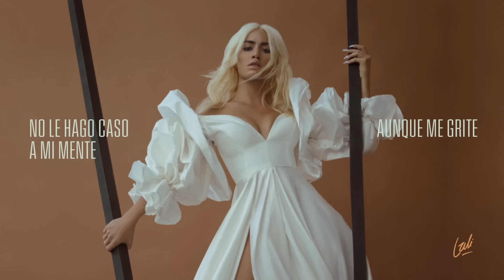Lali - Enredaos (Lyric Video)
Follow Lali!

Letra de "Enredados":

Yo creí que el amor nunca iba a tocarme
Siempre bajo control yo tenía mis planes
Pero tu llegaste
Y sin avisarme mi mundo cambiaste.

Me miraste así
Dije que interesante
Intenté resistir pero tu me besaste
Cuando llegaste
Sin avisarme mi mundo cambiaste.

Cuando tu dices mi nombre
Mi cuerpo siempre responde
No le hago caso a mi mente
Aunque me grite detente
Terminamos enredaos enamoraos.

Con este amor inocente
Saco mi lado indecente
Y terminamos enredaos enamoraos.

Enredada en la cama
Tu besas mi piel, ya vas por el cuello
Haciendo figuras, imágenes para recordarnos luego
Tu sigue
Pasamos un rato increíble
Contigo me siento invencible
Así que no pares tu sigue.

Sigue mirando tocando
La piel erizando
Estamos gozando
Las horas pasando.

Terminamos enredaos enamoraos.

Siempre bajo control yo tenia mis planes
Pero tu llegaste